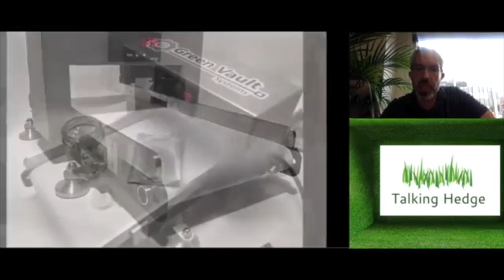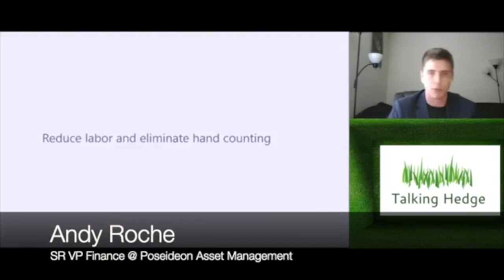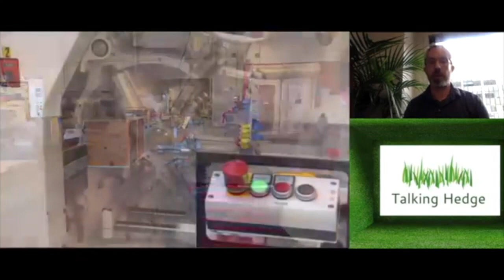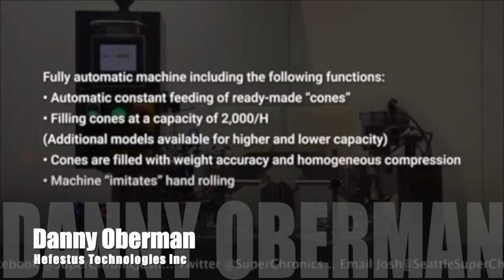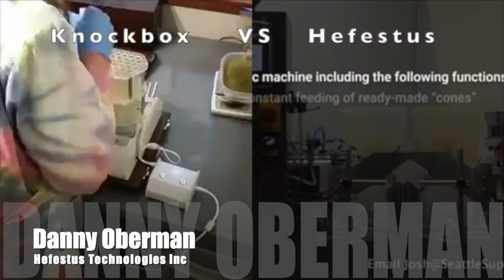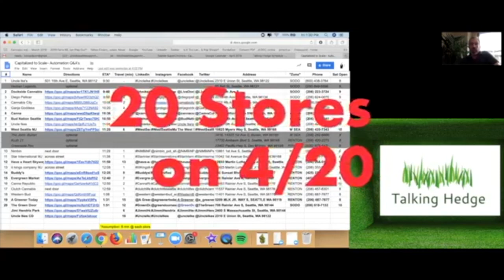Are We Seeing Capitalized Innovation? (2019)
The Talking Hedge Podcast, E19
A week in weed review, covering cannabis business news & events~ your cannabis business podcast.

This topic focuses on the complexities of a highly competitive industry and the companies who are finding innovative solutions to the challenges in what is proving to be a global market for the Hemp and Cannabis Industry.
AUTOMATION PANELIST:
Denny Smith or Arnar Olgeirsson, Green Vault Systems
Jason Lammers, GM at 420 Wholesale Pack
Andy Roche, SR VP Finance at Poseidon Asset Management based in San Francisco
Hefestus, Danny Oberman (recorded previously)
PreRoll Robot: